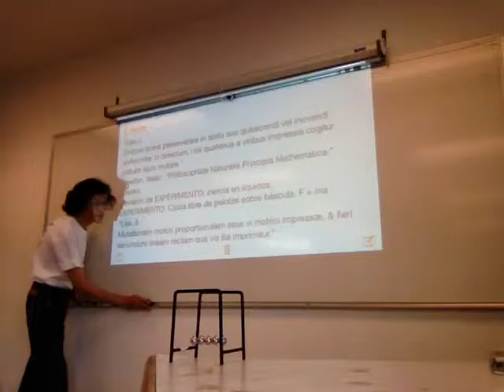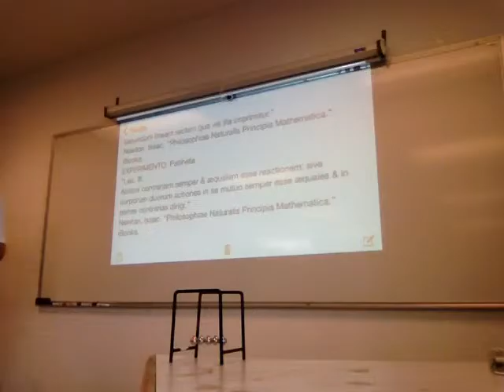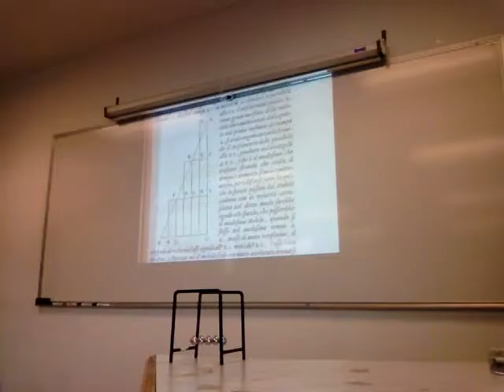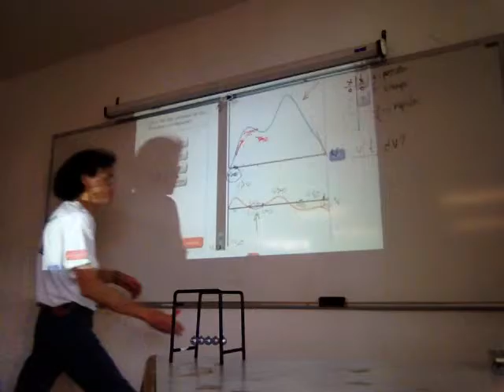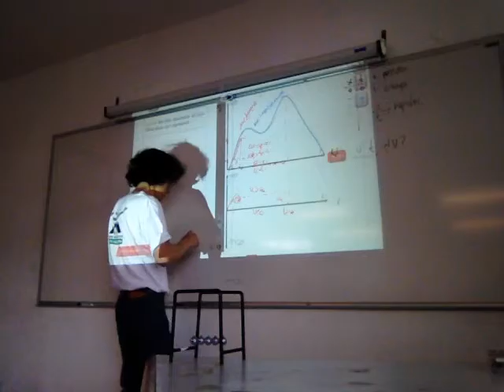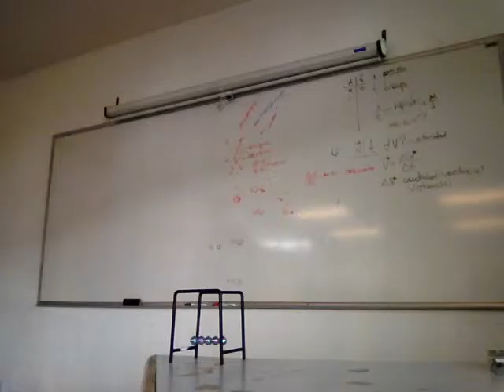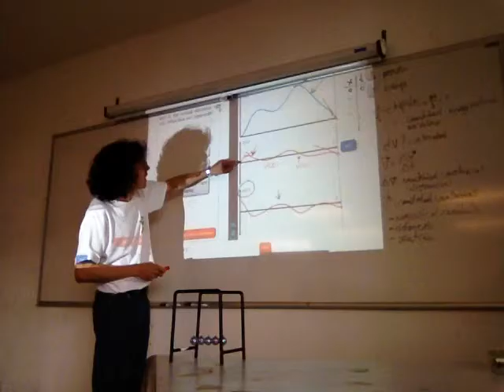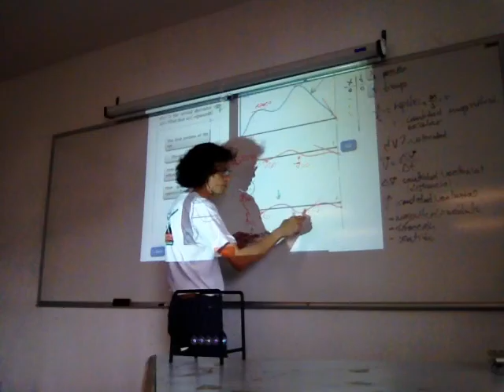Del cambio de posición dx/dt a la aceleración dv/dt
De la cinemática a la dinámica. Del cambio de posición dx/dt a la aceleración dv/dt y su relación con la masa y la fuerza. Vectores.
Cuarta Sesión
Física Biológica
Trimestre 15-Otoño
Unidad Iztapalapa